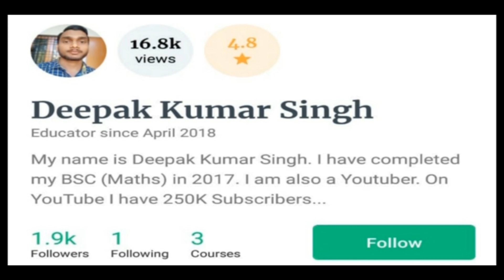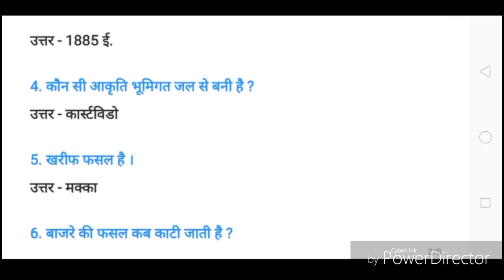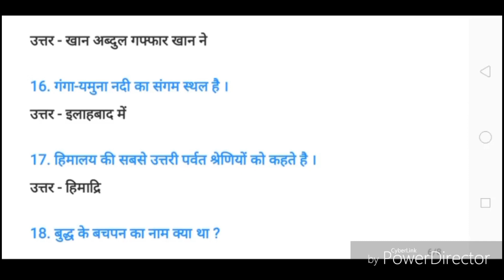UPSSSC VDO भर्ती 2018 20 सबसे महत्वपूर्ण प्रश्न जो बार बार पूछे जाते हैं (पार्ट - 6)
विषय सूची:-

                                                   'जय प्रभु बालाजी की'